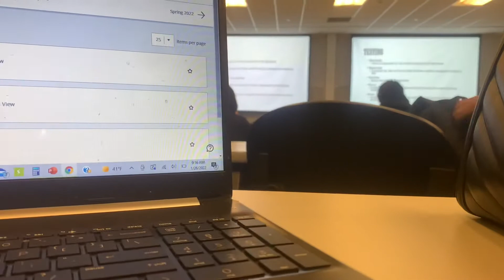VLOG: Come w/ Me To Class | New Nail Set Together + Starting My Sleeve Tattoo | Deja All Access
My apologies for being gone for so long but school has to come first. Anywho, in this vlog you will come with me to school, get my nails and feet done as well as me FINALLY getting my half sleeve tattoo.

✅Upload Schedule✅
2 New Videos Per Week
Wednesday & Friday

📷Tool Kit📷
iPhone X
iMovie

*FTR ((For The Record))